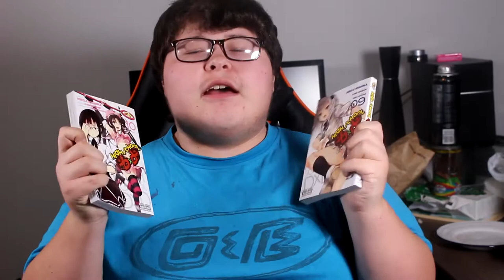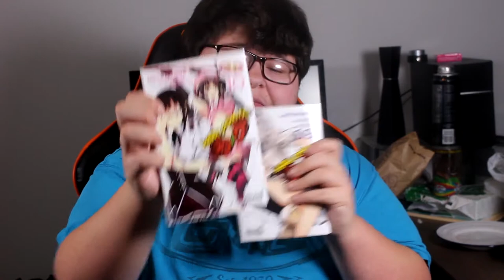Manga Anime Webtoons And More Let's Talk (Monthly Manga Collection #9)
Finally After 2 months i get back to another monthly manga collection. do you want to see what ive been watching and reading well this is the series is for you if you enjoy the video please leave a like and subscribe with that said ill see you guys in the next video